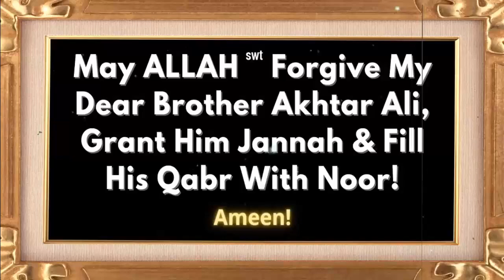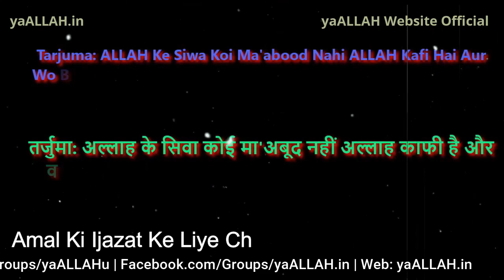Tasbih Hath Me Mehboob Qadmon Me Wazifa